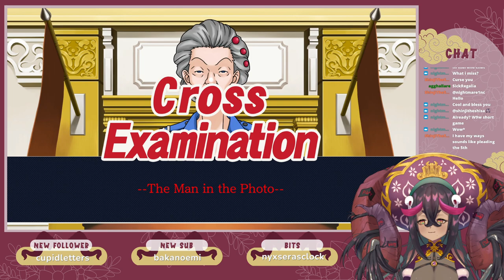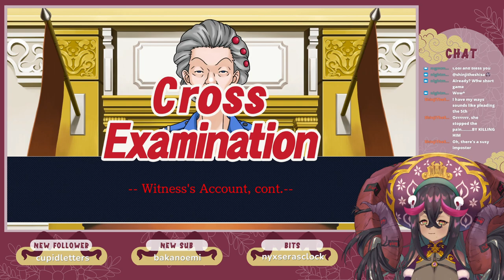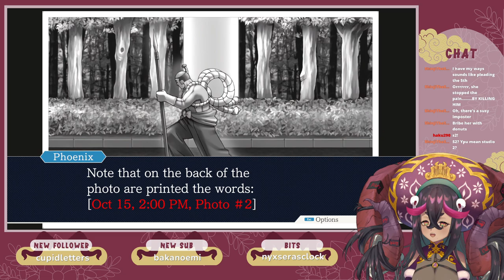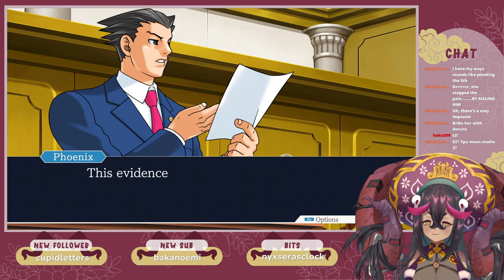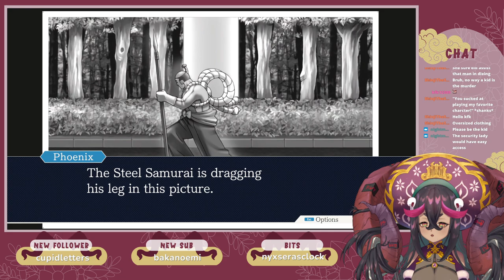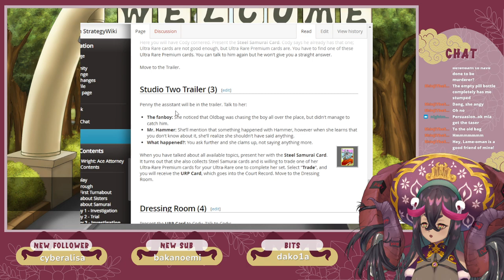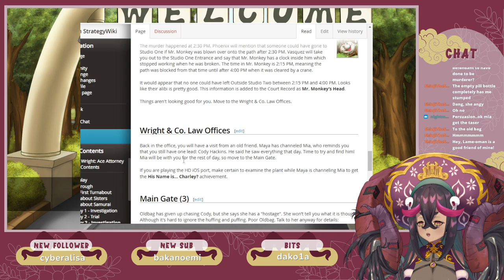The Steel Samurai | Part 3 - Ace Attorney: Phoenix Wright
First time playthrough of Phoenix Wright!
Maya. I'm pretty sure we are defending this guy because shes a fan.